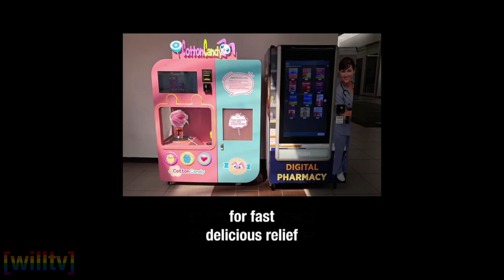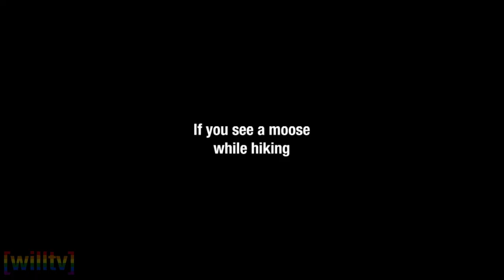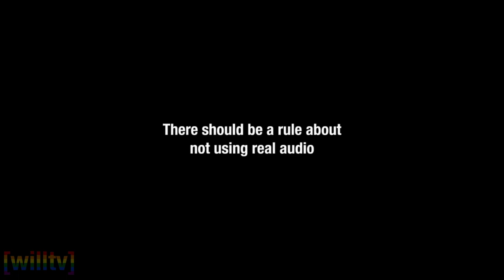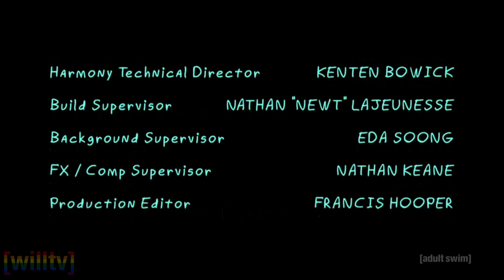Adult Swim USA - Continuity - (3/9/2024)